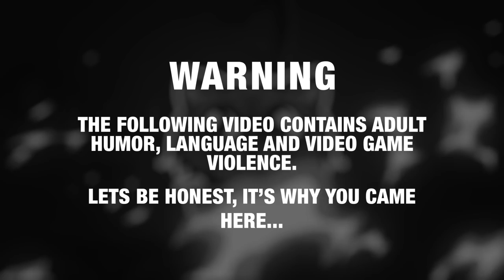GTA 5 Roleplay - ARP - #437 - Hounds Of Hell 2: Spooky Boogaloo.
The hounds are back... and revenge is on the table... will they last longer this time?